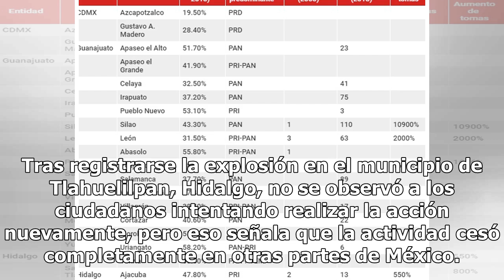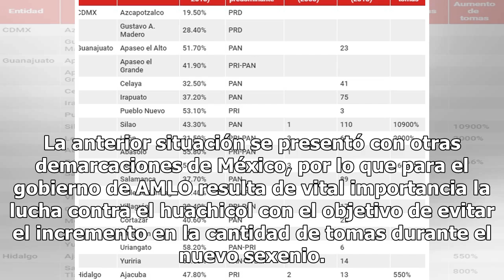Gobiernos PRI-PAN, los responsables del huachicoleo en Hidalgo y Guanajuato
La lucha contra el robo de hidrocarburos continúa en México; sin embargo, en entidades como Hidalgo y Guanajuato se generó un refuerzo al combate debido al incremento del huachicoleo durante los sexenios anteriores al del presidente Andrés Manuel López Obrador (AMLO). Actualmente, la administración ...